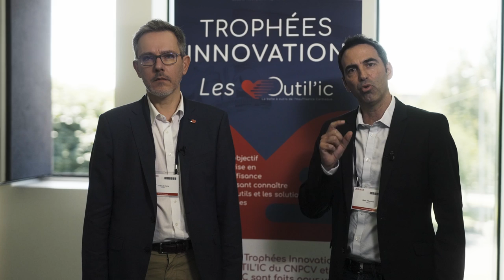Trophées de l'innovation Outil'IC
Lancement des trophées Innovation Outil'IC
Partager votre solution ou outil dans le domaine de l'insuffisance cardiaque à tous les cardiologues français